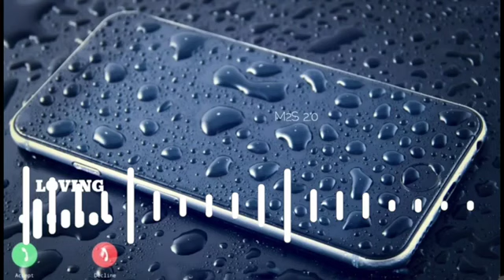New Ringtone 2022 | Sad Instrumental Ringtone | Love Hindi Song Ringtone | MP3 Mobile Ringtone